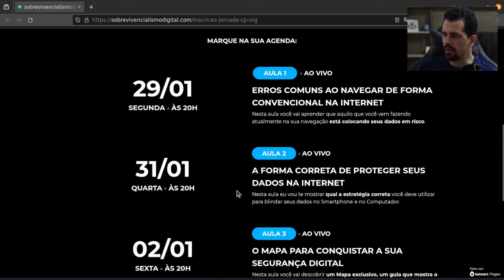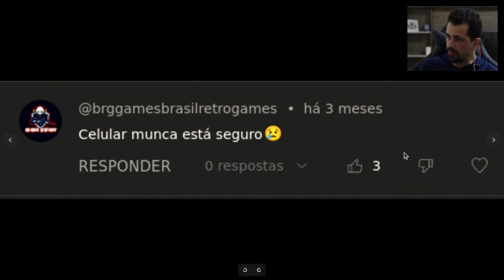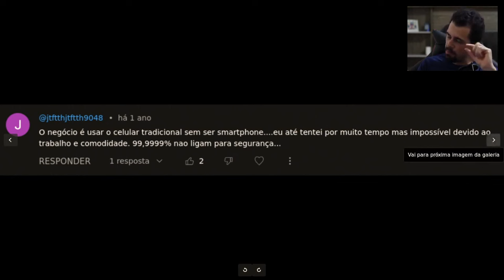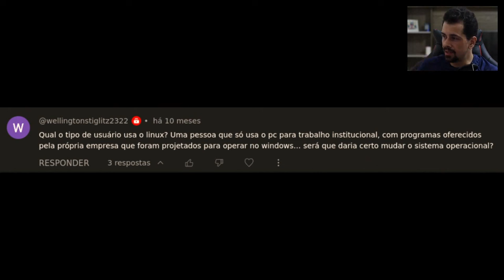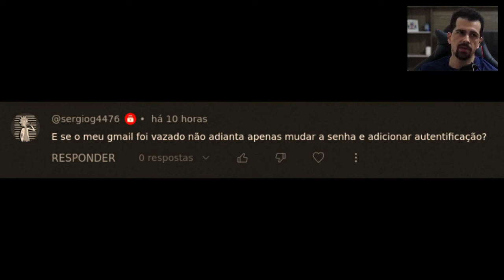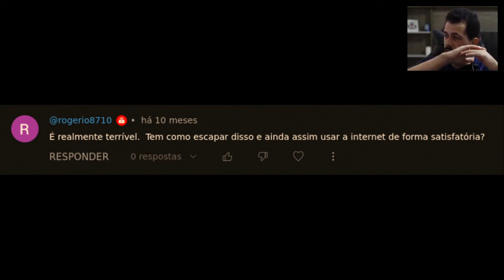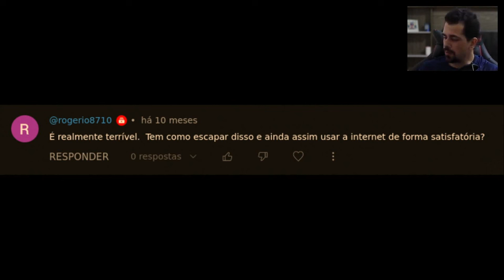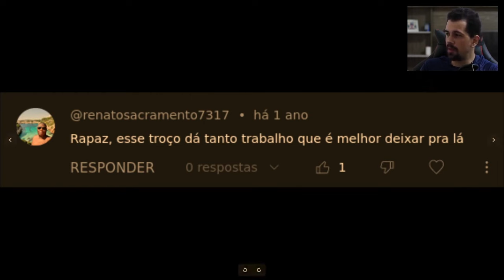Como navegar de forma segura SEM abrir mão da CONVENIÊNCIA? | Live de Aquecimento #2